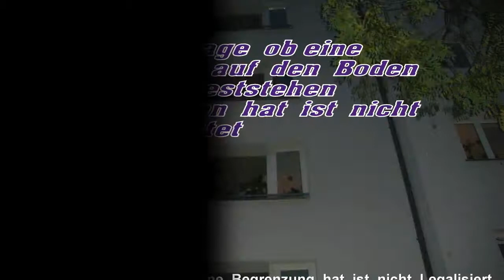Liegen sie schön im Garten auch wen sie das Gefühl haben so trocken haben sie es noch nie erlebt